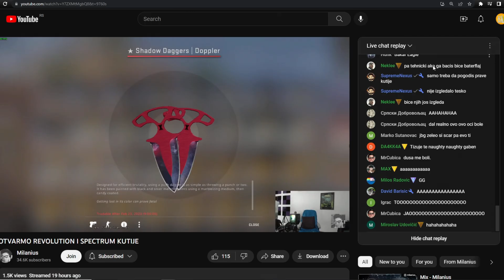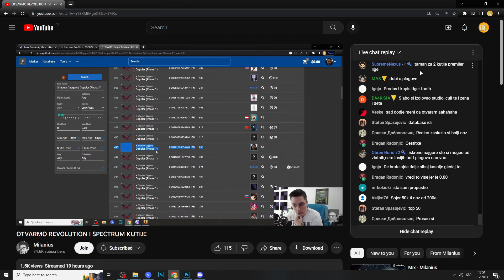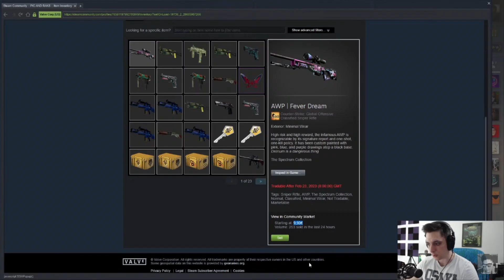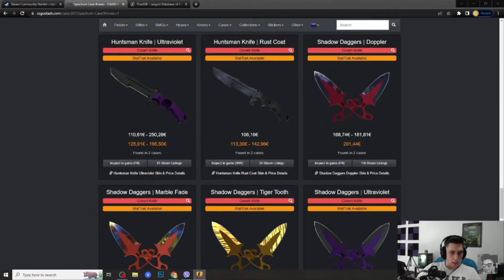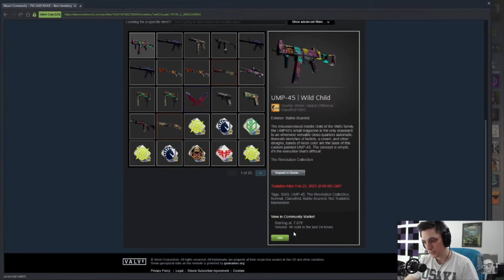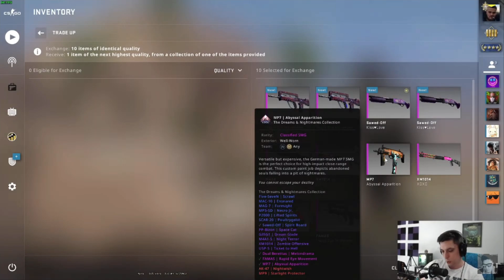NAJZAD SAM IZVUKAO NOŽ U CS:GO